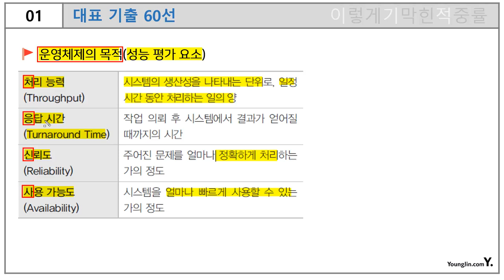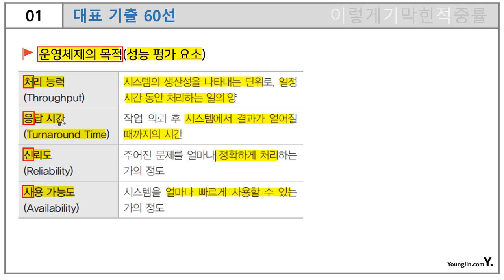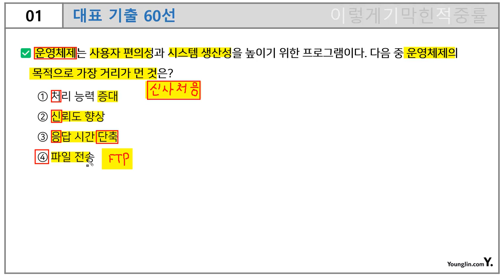[컴활1급 필기] 대표 기출 60선 01